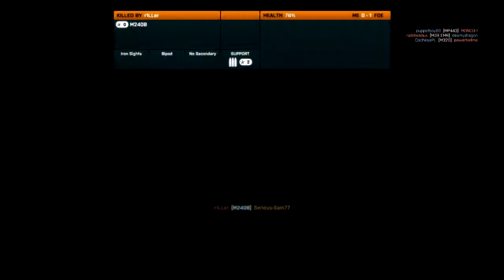Battlefield 3 Algerie: El Marchi (le marche) inviter surprise ColdTrix!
Encore une video de la team Gamers DZ

Notre serveur Mumble:
Servername: gamersdz
Port: 8401

On ce connecte generalement le soir a partir de 20h ou 21h